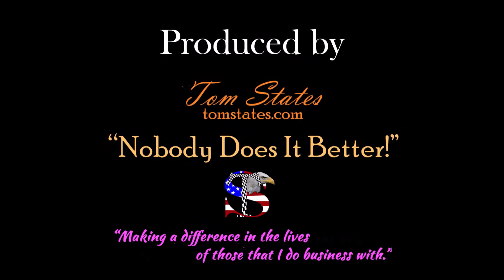Oceanside sunset 2016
Sunset at Oceanside Harbor 9/30/2016.  Compilation of many photographs. Catches the sun setting into the ocean.  Play this when you need help getting to sleep.  Or just to relax after a tough day.